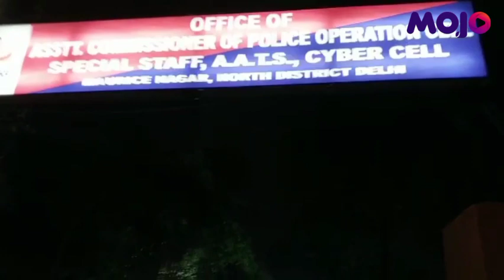Gyanvapi Row | Delhi's Hindu College Professor Arrested Over Alleged Derogatory Facebook Post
Professor Ratan Lal of Delhi University's Hindu College has been arrested by Delhi Police over a Facebook post. Prof Lal had posted an alleged derogatory post on his Facebook account over the 'Shivling' found in Gyanvapi mosque in Varanasi, Uttar Pradesh. Students gathered outside the local police station to protest against his arrest.